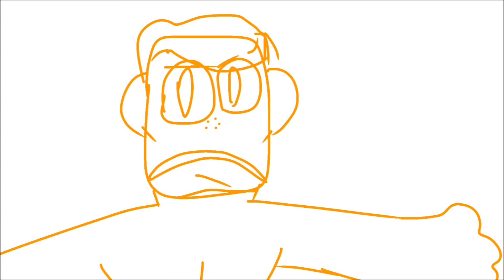JAVIER GARCIA IS BI !!!!!!!!!!!!!!!!!!!!!!!!!!!!!!!!!!!!!!!!!!!!!!!!!!!!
JAVIS FUCKING BISEXUAL YOU SAW IT WE ALL SAW IT AND THE CREATORS? THEY FUCKING SAID SO IM SO HAPPY!
also can u believe that javier, a latino main character, is bi, like tbh i woulda expected a white background character that dies in the first ep and it be mentioned once on twitter by someone who just drew on the team
Audio- getting Bi,The CW